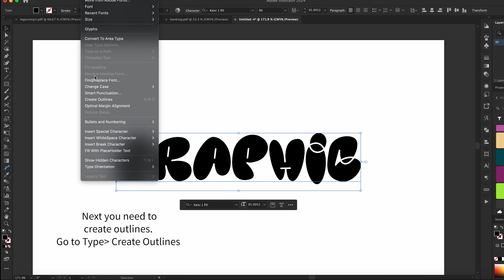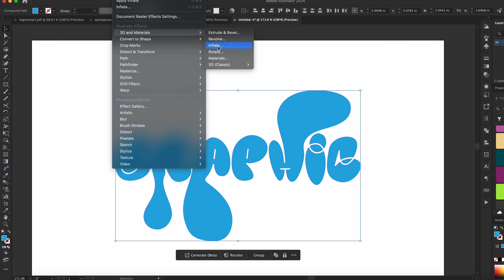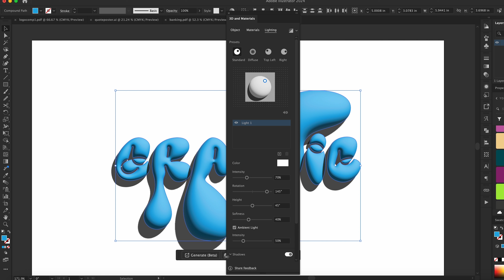How to make 3D bubble text in Illustrator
Today I'm going to teach you how to make 3D Bubble text! You are going to need the Kelsi font.